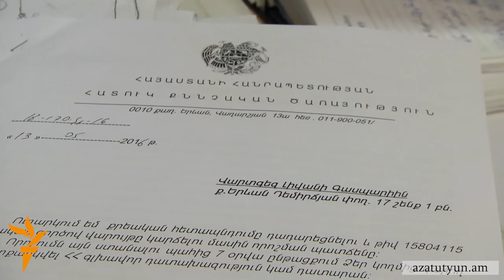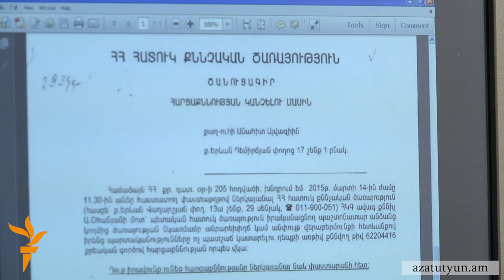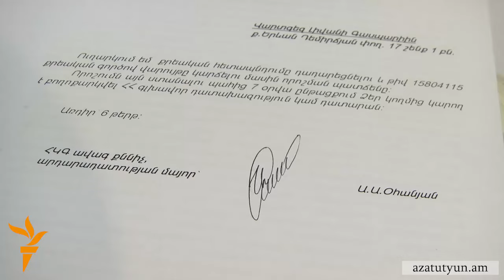Գասպարիի նկատմամբ քրեական հետապնդումը դադարեցվել է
Հատուկ քննչական ծառայությունն նամակ է հղել ակտիվիստ Վարգդես Գասպարիին՝ հաղորդելով, որ նրա նկատմամբ քրեական հետապնդումը դադարեցված է հանցակազմի բացակայության հիմքով։